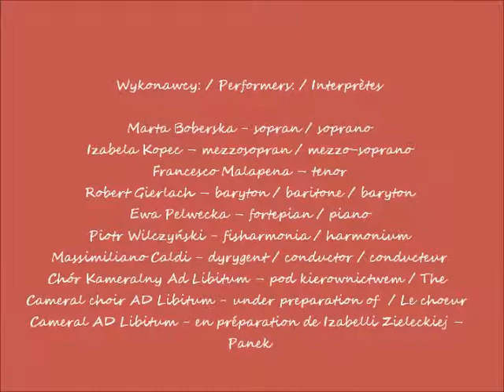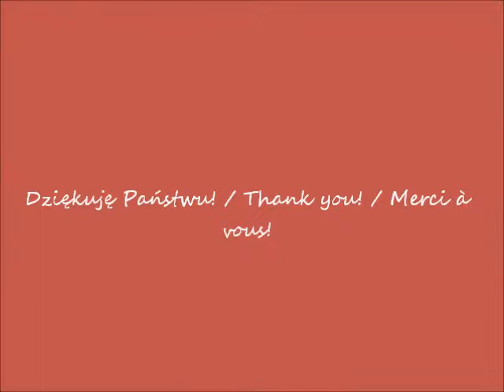2018 09 17 Kościół Seminaryjny w Warszawie Koncert cz 2 koncert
Kościół Seminaryjny w Warszawie / The Seminary church in Warsaw / L'église du séminaire à Varsovie
Z okazji 150 rocznicy śmierci Gioacchino Rossiniego w kościele odbył się uroczysty koncert „Petite Messe Solennelle„ (Mała Msza Uroczysta) Gioacchino Rossiniego. / On the occasion of the 150th anniversary of the death of Gioacchino Rossini at church, a ceremonial concert took place “Petite Messe Solennelle" by Gioacchino Rossini. / À l'occasion du 150e anniversaire de la mort de Gioacchino Rossini à l'église, un concert solennel a eu lieu «Petite Messe Solennelle» de Gioacchino Rossini.
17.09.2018 po / after / après  19h30